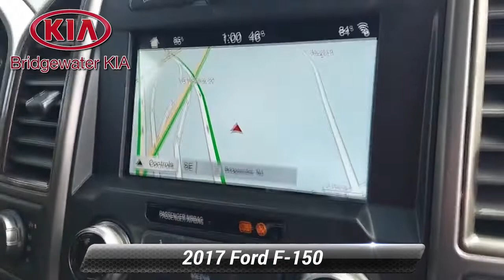Used 2017 Ford F-150 Raptor, Bridgewater, NJ A17974DC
Bridgewater Kia

*2017 Ford F-150 Raptor Supercab 4WD,*Shadow Black Exterior over Black/Orange Leather Interior,*FACTORY OPTIONS INCLUDE:**Equipment Group 802A (Originally $9,345),*Remote Start System, Raptor Series, SYNC3, SYNC Connect, 360 Degree Camera,Voice Activated Navigation, Blind Spot System with Trailer Tow Monitoring,Sony Premium Audio System with CD-Player, HD Radio, Power Sliding Rear Window,Electronic Auto Temperature Control, LED Box Lighting, LED Side Mirror Spotlights,Pro Trailer Backup Assist, Integrated Trailer Brake Control, 4.10 Front Axle with Torsen Differential,*Raptor Technology Package (Originally $1,950),*Adaptive Cruise Control,*Power Sunroof (Originally $995), **Heated Steering Wheel (Originally $155),**Hood Graphics Package (Originally $900),**Interior Color Accent Package (Originally $750), **Carbon Fiber Package (Originally $995),**Tailgate Step (Originally $375), **Tailgate Applique (Originally $495),**Foldable Pickup Bed Extender (Originally $250), **Spray-In Bedliner (Originally $495),**17-Inch Forged Aluminum Wheels (Originally $1,165),**VEHICLE HIGHLIGHTS:*Remote Keyless Access with Push Button Engine Start, Remote Start,Voice Activated Navigation System, Touchscreen Monitor,Blind Spot System with Trailer Tow Monitoring, 360 Degree Camera, Curve Control,Adaptive Cruise Control, Reverse Sensing System,AM/FM/Satellite HD Radio, SYNC 3 Communications and Entertainment System,SYNC Connect, Sony Premium Audio System, CD-Player,Heated Multi-Function Leather-Wrapped Steering Wheel with Audio Controls,Shift Paddles, Upfitter Switches, Tilt/Telescoping Steering Column,Leather Front Bucket Seats, Power Driver Seat with Lumbar Support,Black Seats with Orange Accents, Fold-Up Rear Leather Bench Seat,Tinted Glass Power Sunroof,Electronic Automatic Temperature Control with Air Filtration,Carbon Fiber Interior Trim with Metal Look Interior Accents, Raptor Unique Center Stack,Day/Night Auto-Dimming Interior Rear-View Mirror, Outside Temperature Display, Compass,Front Windows with One Touch Up/Down Feature, 110V/400W Outlet,Automatic On/Off LED Headlamps, LED Daytime Running Lights,Power Heated Exterior Mirrors, LED Side Mirror Spotlights,Power Sliding Rear Window, Tailgate Step, Cast Aluminum Running Boards,Hood Graphics Package, Tailgate Applique, LED Box Lighting, Trailer Sway Control,Integrated Trailer Brake Control, Pro Trailer Backup Assist, Dynamic Hitch Assist, Tow Hooks,Wheel Lip Moldings, Raptor Unique Front Performance Bumper, Boxlink, Trailer Tow Package,Spray-In Bedliner, Foldable Pickup Bed Extender,3.5L EcoBoost 6-Cylinder Engine with Auto Start/Stop,10-Speed Automatic Transmission with Tow Mode, 4.10 Front Axle with Torsen Differential,Hill Start Assist, Hill Descent/Off-Road Mode, Electronic 4X4 Shift-On-The-Fly,Dual Stainless Steel Exhaust with Chrome Tailpipe Tip,17-Inch Forged Aluminum Wheels with All-Terrain Tires,*GUARANTEED Financing for All Types of Credit!**Extended Warranty Available.*

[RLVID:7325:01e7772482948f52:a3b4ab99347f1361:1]